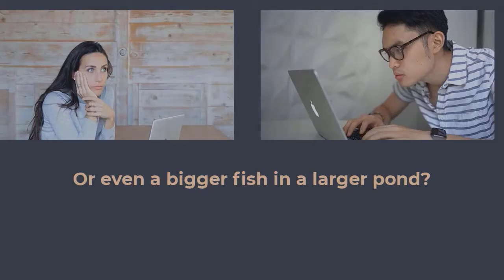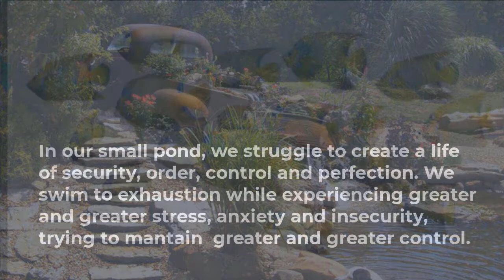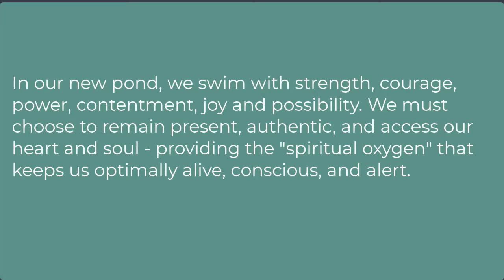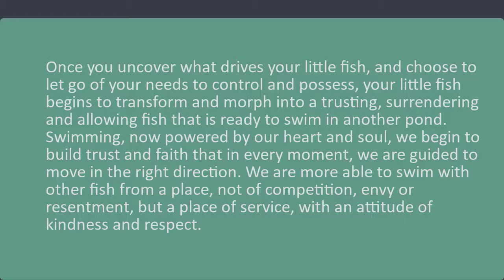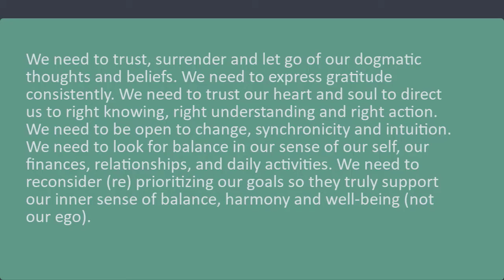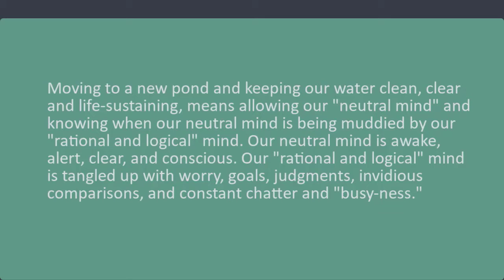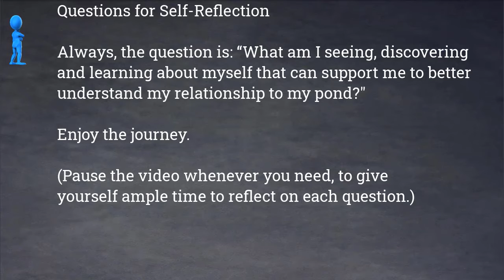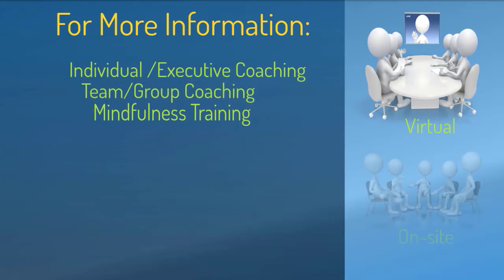Big Fish, Little Pond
An exercise in self-reflection.